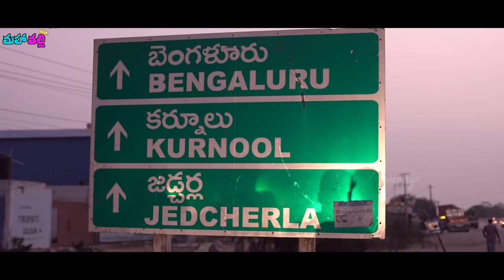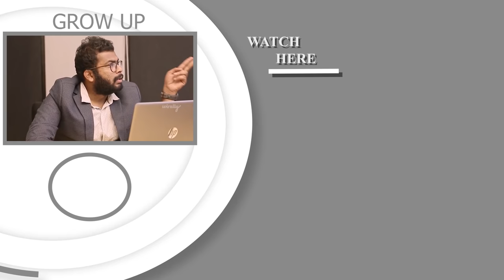Unplanned Trip || Mahathalli || Tamada Media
Cast : Jahnavi Dasetty

DOP : Seshi Kiran
Editing : Kumba Shivakumar
DI : Pradeep Roy
Publicity Designer : Durga Sai